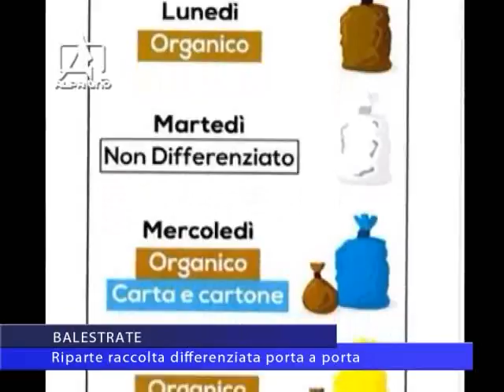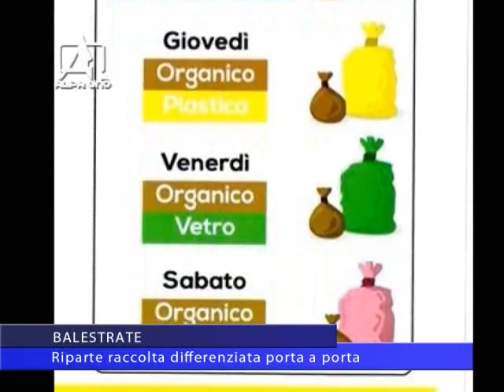telegiornale del 06 10 2015 2 parte